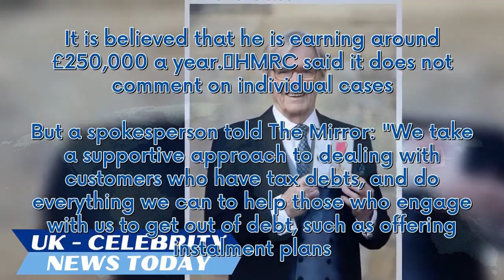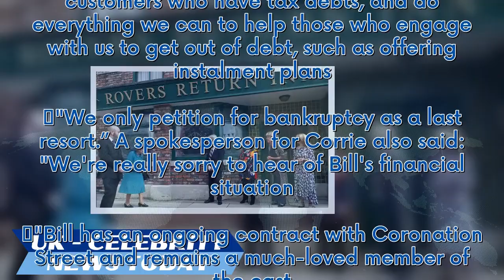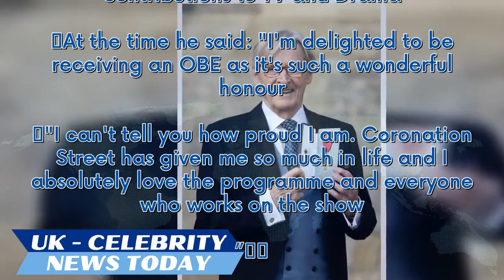Bill Roache facing bankruptcy woes despite earning £250k-a-year for Corrie role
Coronation Street stalwart William "Bill" Roache is facing bankruptcy, despite earning a six figure salary for his role in the ITV soap. It has been reported that HMRC has filed a petition against the 91-year-old Ken Barlow actor. Bill has played Ken on the cobbles since 1960, and is said to be the highest-paid member of the cast. It is believed that he is earning around £250,000 a year. HMRC said it does not comment on individual cases. But a spokesperson told The Mirror: "We take a supportive ...